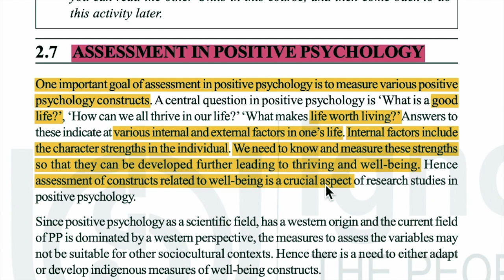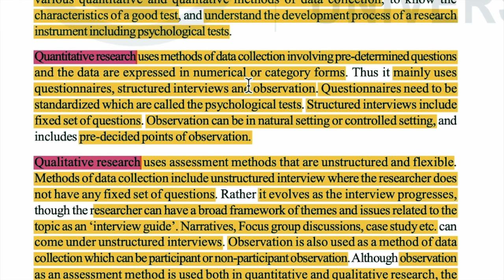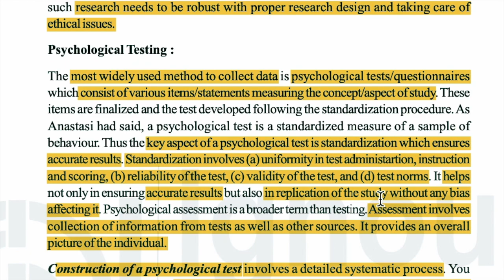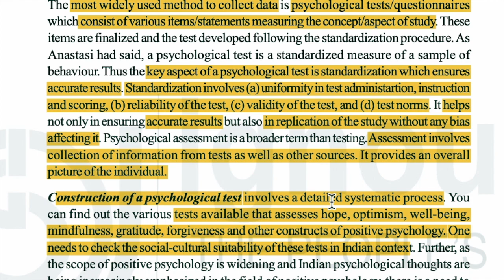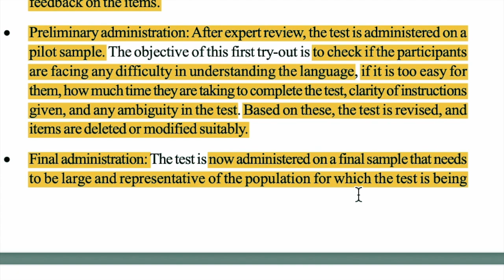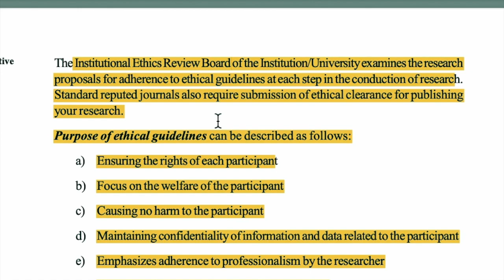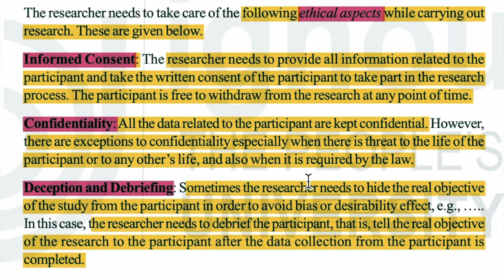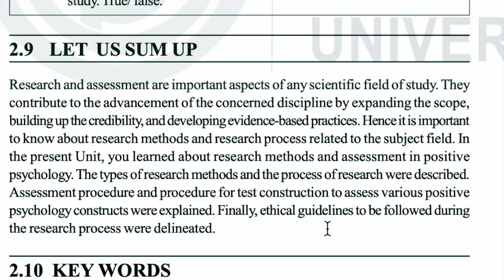MPCE 046 , BLOCK 1, UNIT 2, PART 3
For Membership, Click on JOIN button and follow the instructions.

Topics Covered in this Video:
2.7 Assessment in Positive Psychology
2.8 Ethical Guidelines in Research

By
Priya Bhargava
Counselling Psychologist